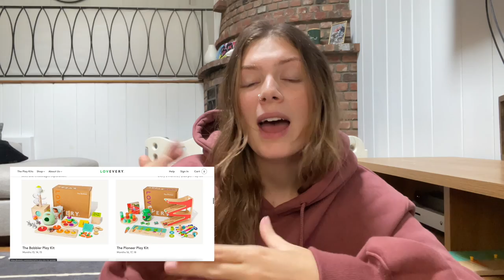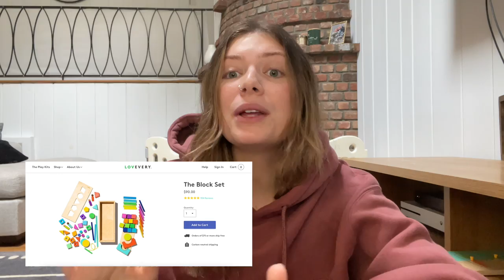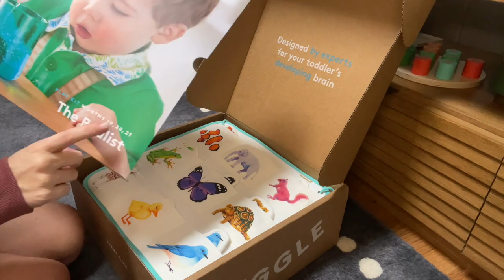vlog: toy clean out, Lovevery haul, pacifier weaning and MORE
Hey guys! In today's vlog I do a DEEP toy clean out, declutter, and organization of the living room and den playroom! I also touch on how we are weaning the boys off their pacifier and do a short little Lovevery haul! Hope you enjoy!!

LINKS (Some links are commission-able)
Lovevery: